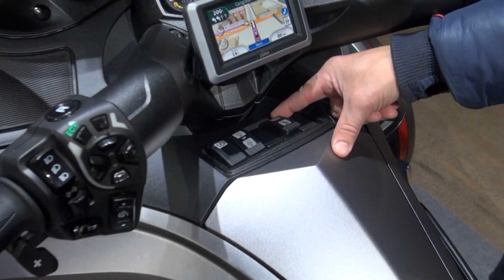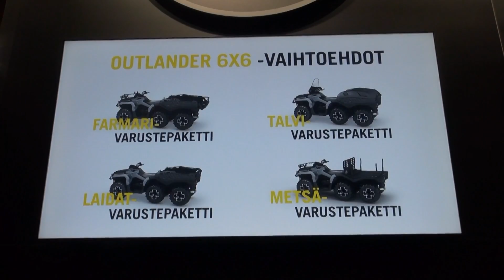BRP Finland MP Messuilla 2014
Nelosen Startin Antti Liinpää vieraili MP Messuilla 2014 BRP Finlandin osastolla. Katso kauden kuumimmat uutuudet.